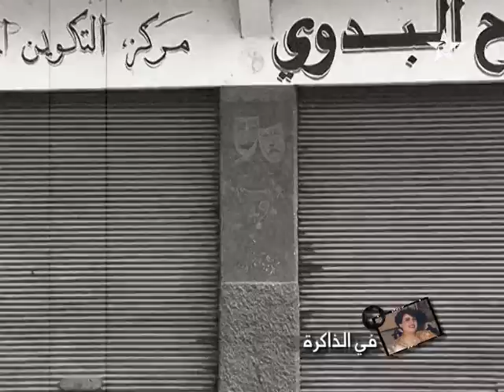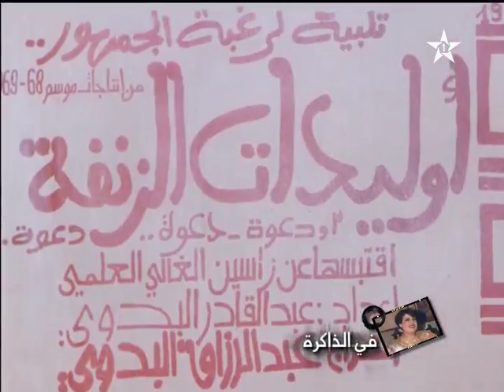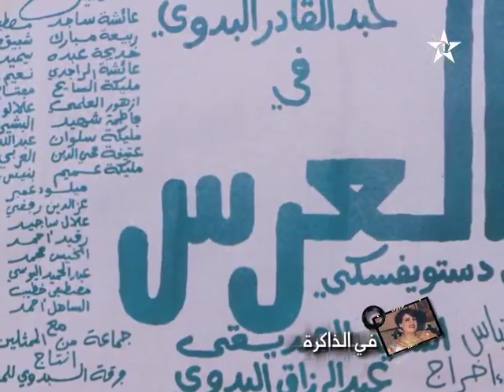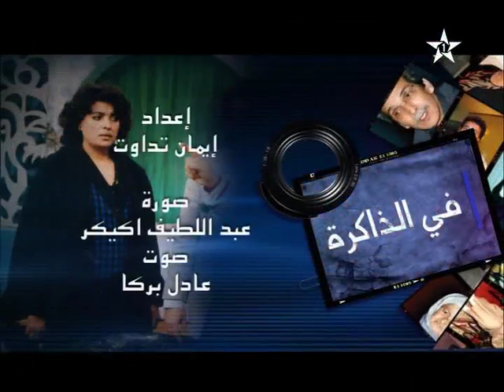عائشة ساجد في الذاكرة على القناة الأولى | Aicha Sajid | Fi Dakira | Al Aoula Tv |Theatre Badaoui 65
في الذاكرة مع الفنانة المقتدرة عائشة ساجد على الأولى .
شهادات في حق عائشة ساجد : عبد الرزاق البدوي - عبد القادر البدوي - مصطفى الزعري - سعد الله عبد المجيد - عائشة إدالي .

Aicha Sajid Fi Dakira sur Al Aoula
Abderrazak El Badaoui - Abdelkader El Badaoui - Mustapha Zaari - Saadallah Abdelmajid -  Aicha Idali
Aicha Sajid : Emission Fi Dakira sur Al Aoula tv Maroc

مسار الفنانة عائشة ساجد ، أميرة المسرح المغربي .
بعض المحطات من مسار الفنانة المقتدرة عائشة ساجد (ملخص) : 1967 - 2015

عائشة ساجد 48 سنة من الممارسة الإحترافية والعطاء : مسرح ، تلفزيون ، سينما .
1965 إشتريت بطاقة الحضور لعروض مسرح الطالب لمسرح البدوي (10 دراهم لعشرة عروض خلال الموسم بكامله ) وذلك بمسرح عبد الصمد الكنفاوي بمقر مندوبية الشبيبة والرياضة .
1967 إلى 2015
48 سنة من الممارسة في حقل المسرح الإحترافي والتلفزيون والسينما .
ـــــــ وكانت الحصيلة كالتالي ما بين 1965 ــ و2015
مسرح البدوي بإدارة الأخوين البدوي من 1965 إلى 1996
• 42 مسرحية من المسرح المغربي و العالمي والعربي .
ــــــــ 1967 ــــــ 2009 الجولات الفنية بالمغرب وبدول المغرب العربي.
• 21 مسرحية بالمغرب . عروض مسرحية للعموم وللطلبة .
• 5 جولات مسرحية بالجزائر 1970 ـــــ 1972 .
• جولة بالجماهرية الليبية.
• 9 مسرحيات قدمت ضمن برنامج هذه الجولات ونقلت للتلفزة الجزائرية والليبية.
مسرح البدوي بإدارة الأخوين البدوي .
المسرحيات من إخراج عبد الرزاق البدوي .
ـــــ 1975 ـــــ 1990 مسرحيات من مسرح الطفل .
مسرح البدوي بإدارة الأخوين البدوي 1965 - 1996
ــــ المسار التلفزيوني 1966 ــــ1988
• 22 تمثيلية مابين 30 و 60 دقيقة .
ـــــ 1971 ــــ 1988 شاركت كممثلة في إنتاج الأعمال التلفزيونية الآتية :
* مسلسل بنك القلق (13حلقة المدة الزمنية 30 دقيقة للحلقة ) كتبه عن توفيق الحكيم عبد القادر البدوي .
*مسلسل من أجل الحياة (13 حلقة المدة الزمنية 30 دقيقة للحلقة) كتبه عبد القادر البدوي.
*مسلسل طريق النجاح كتبه الأخوين البدوي (30 حلقة المدة الزمنية 15دقيقة للحلقة )
*مسلسل نمادج بشرية في جزئين كل جزء يحتوي على 13 حلقة والمدة الزمنية 30 دقيقة للحلقة *مسلسل نافذة على المجتمع في جزئين كل جزء يحتوي على 13 حلقة والمدة الزمنية 30 دقيقة للحلقة. القصة والسيناريو والحوار للمسلسلين للأخوين البدوي.
*مسلسل من قضايا رمضان ( 30 حلقة المدة الزمنية 30 دقيقة للحلقة ) سيناريو وحوار الأخوين البدوي .
المحافضة العامة وتنفيد الإنتاج والإخراج للإنتاجات التلفزيونية عبد الرزاق البدوي .
ـــــ القناة الأولى 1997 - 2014
* مسرح البدوي 65 الإستمرار بإدارة عبد الرزاق البدوي .
• 10 إنتاجات مسرحية تم نقلها من المسرح إلى التلفزة إخراج عبد الرزاق البدوي.
• 3 إنتاجات من اقتباس عبد الرزاق البوي وإنتاجان من تأليفه .
و 5 إنتاجات من تأليف سعد الله عبد المجيد .
جميع المسرحيات من إخراج عبد الرزاق البدوي .
___ القناة الثانية
• 6 إنتاجات مسرحية تم نقلها من المسرح إلى التلفزة 2 من تأليف عبدالقادر البدوي ،إنتاج واحد من تأليف سعد الله عبد المجيد و 2 من إقتباس عبد الرزاق البدوي .

Histoire du Théâtre marocain | Répertoire Théâtre Marocain
Théâtre marocain | Séries Marocaine

ريبرتوار مسرح البدوي / ريبرتوار المسرح المغربي.